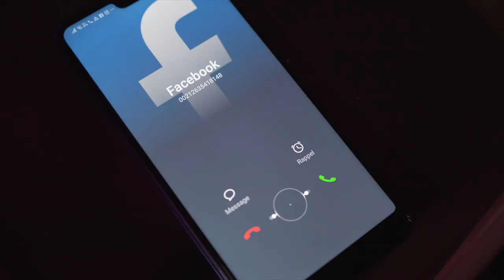HANINO Avec Dj Harone Synthé - Nhabes Facebook (Exclusive Music Video) حنينو - نحبس فيسبوك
Hanino - Nhabes Facebook  (Video Clip)

Video Filmed by : Phoenix Records
Camera Operator & Editing : Mohammed belmokhtar
Prod Music : Dj Haron Synthé

Add me on Snapchat! Username: medbelmokhtar48